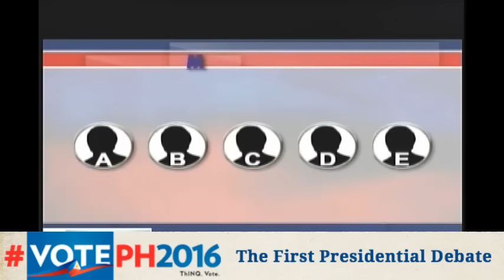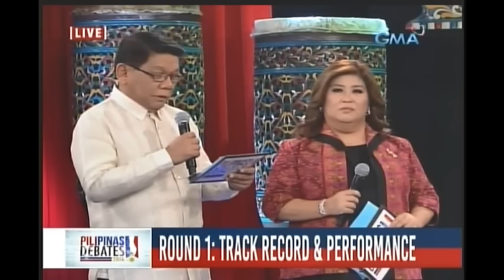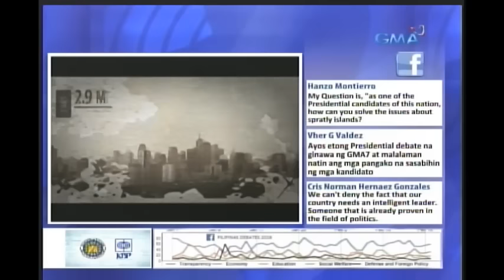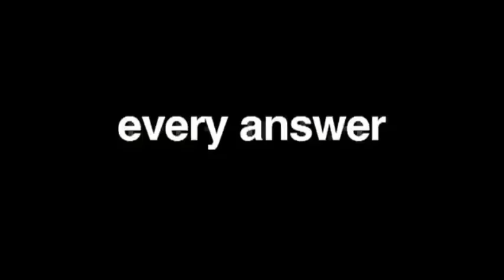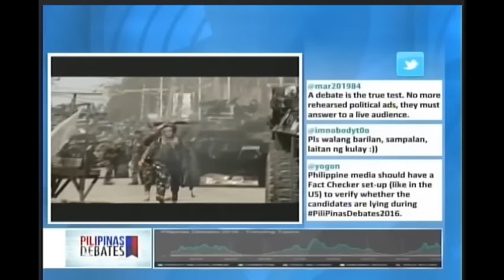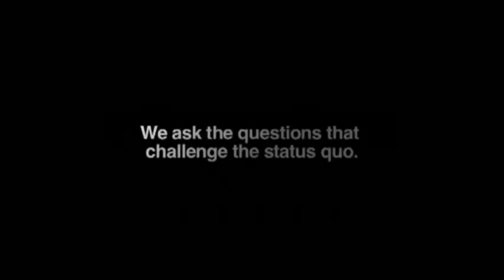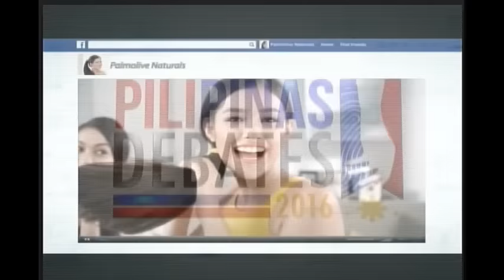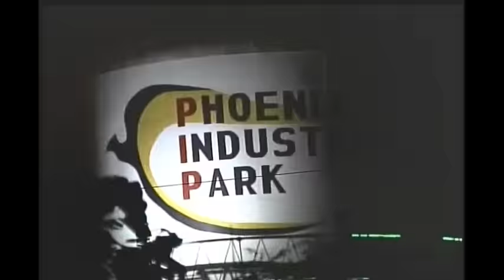FULL VIDEO: First Presidential Debate of 2016 elections in Cagayan de Oro City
The first official presidential debate in 24 years gets under way in Capitol University, Cagayan de Oro City. The urban centers of Mindanao are visibly booming, but the old problems of poverty, peace and order concerns, and power shortages continue to haunt the countryside. The debate is the first of three scheduled by the Commission on Elections and co-organized by GMA Network and the Philippine Daily Inquirer.

All five presidential candidates are taking part. Vice President Jejomar Binay enjoyed a head start on his rivals by arriving in the city on Saturday and immediately pressing the flesh. Former Interior Secretary Mar Roxas, Davao City Mayor Rodrigo Duterte and Senators Miriam Defensor-Santiago and Grace Poe are expected to arrive Sunday morning.

Watch on INQUIRER.net the livestream of the first Comelec presidential debate hosted by the Inquirer and GMA Network on Feb. 21, 5.p.m, straight from Capitol University.